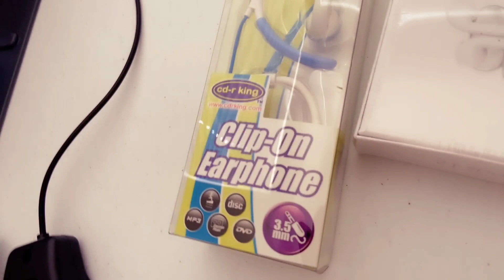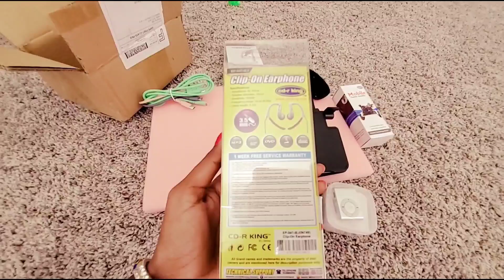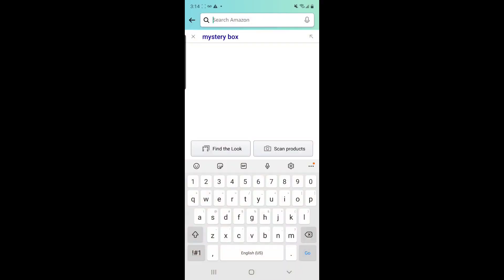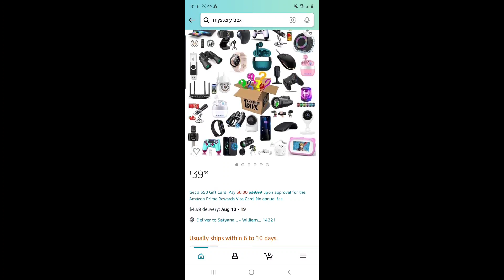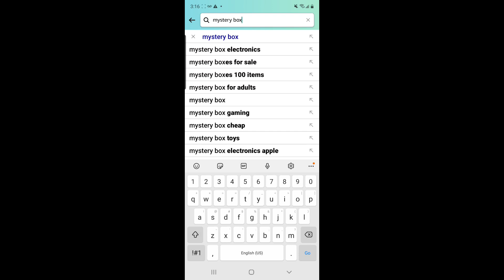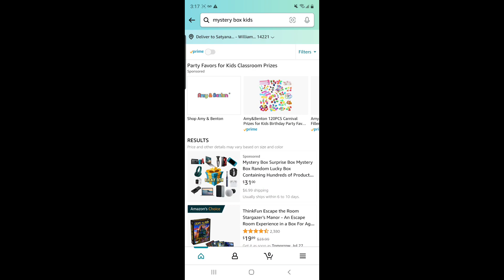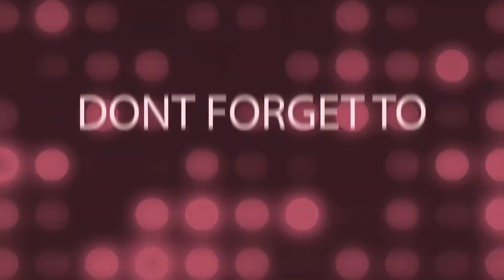What's inside Amazon's Mystery Box? | Telugu Vlogs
This video is about Mystery Box with some random electronics accessories which we bought in Amazon.

#Telugu Vlogs##

I hope you like watching this video.

##Mayu Satya Vlogs###